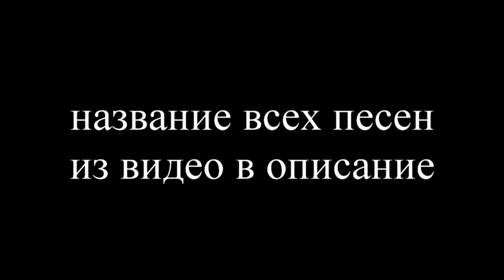летсплей в японии 1 серия собачки ^-^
музыка из видео:
puzzle
hope
hellcat
drop you like
fingerband